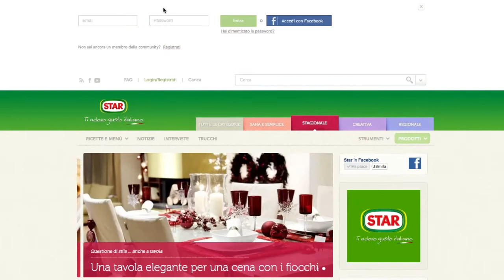Come registrarsi al sito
Scopri come registrarti al sito e ottenere il primo badge: Modello.